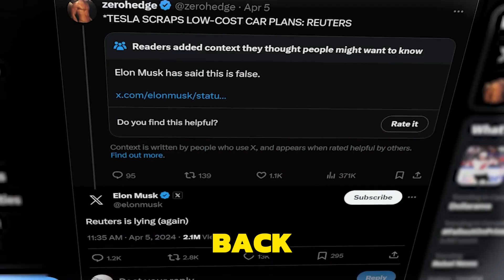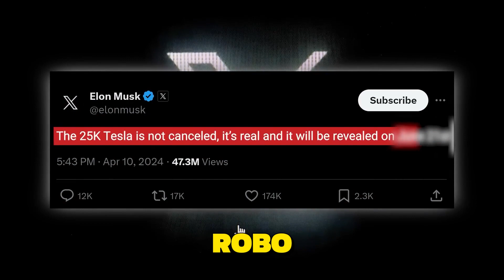What Elon Won't Reveal About the $25K Tesla?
Description:
Dive into the whirlwind of controversy surrounding Tesla's highly anticipated $25,000 Model 2, also known as Project Redwood. Join us as we dissect the conflicting reports, Elon Musk's swift response to alleged misinformation, and leaked internal messages hinting at a shift towards a self-driving Robo taxi concept. Explore the origins of the affordable Tesla dream, its ties to Battery Day 2020, and Elon's ambitious production plans by 2025. Uncover the cryptic clues hinting at a potential Robo taxi reveal and the speculation surrounding Tesla's strategic direction. Delve into the critical choice between catering to consumer demand for affordable EVs or embracing a service-based model for the future. Analyze the challenges Tesla faces in pricing, consumer confidence, and charging infrastructure amidst global competition. Join us for an electrifying journey through Tesla's $25K Tesla saga and Elon's bold vision for the automotive industry's future.